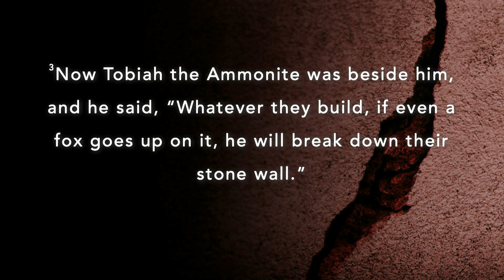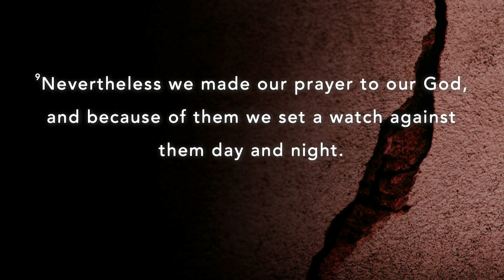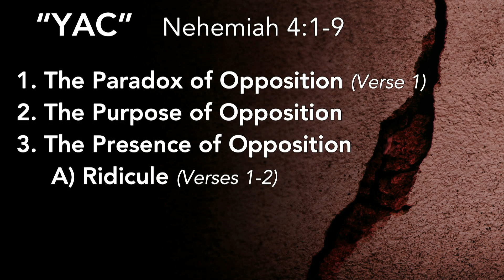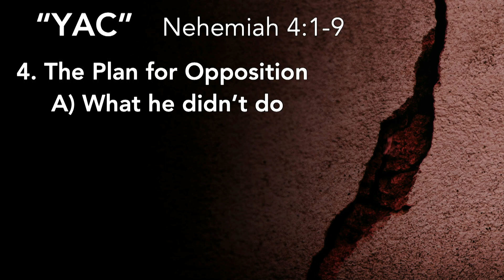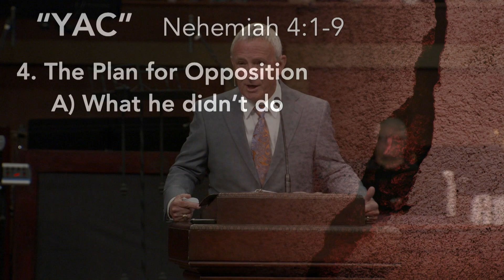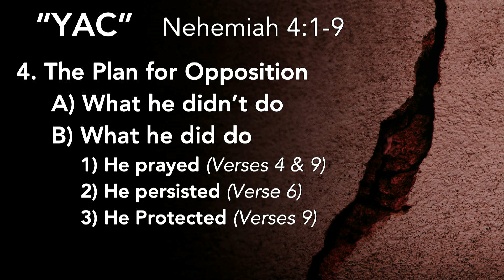4-28-2019 "YAC" - Dr. Craig Conner